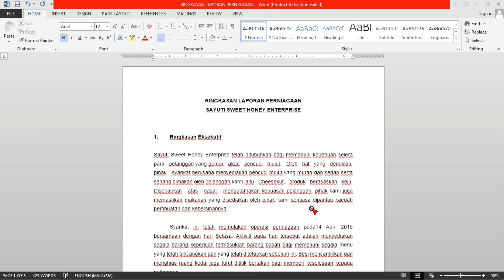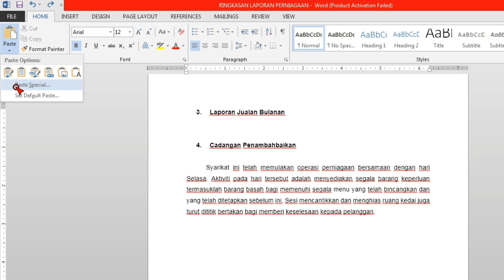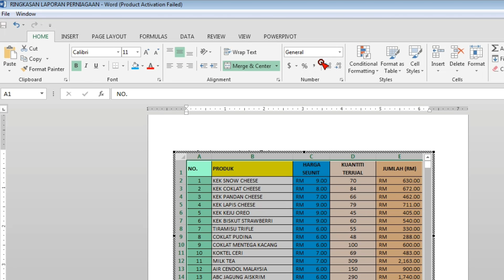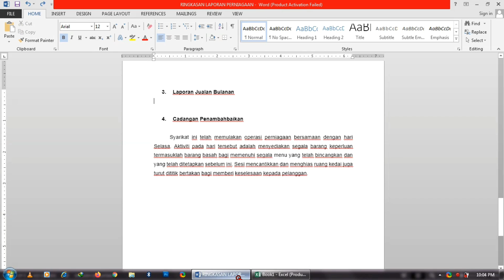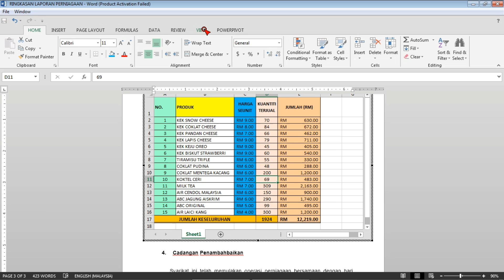Cara Masukkan Data Excel Ke Microsoft Word Berserta Formula Excel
Tutorial hari ini adalah Cara Masuk  Data Excel Ke Microsoft Word Berserta Formula Excel. Cara ini sangat sesuai untuk mereka yang perlu masukkan data excel ke dalam microsoft word bersama-sama dengan formula dalam excel.

Semoga bermanfaat..